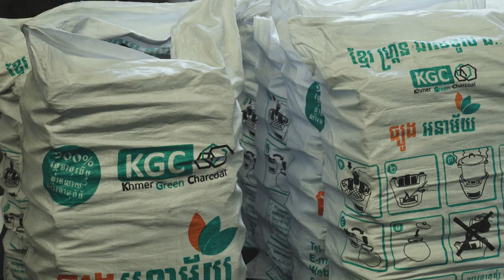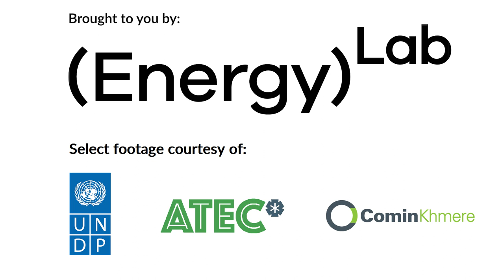Celebrating Cambodia's Clean Energy Success 2019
(Khmer subtitles available)

This year has been an amazing year for clean energy in Cambodia! Watch to learn about the great success and progress that has been made.

Transcript in Khmer:

[ភ្លេង]

នេះគឺជាឆ្នាំដ៏អស្ចារ្យសម្រាប់ វិស័យថាមពលស្អាតមិនត្រឹមតែនៅទូទាំងពិភពលោកប៉ុណ្ណោះទេ ប៉ុន្តែនៅទីនេះនៅក្នុងប្រទេសកម្ពុជា។ ប្រទេសកម្ពុជាបានងាកទៅរកថាមពលកកើតឡើងវិញដើម្បីឆ្លើយតបយ៉ាងឆាប់រហ័សនៃការកើនឡើងតម្រូវការអគ្គិសនី ដូច្នេះសន្ទុះឆ្ពោះទៅរកអនាគតនៃថាមពលស្អាតកំពុងកើនយ៉ាងរហ័ស។ ថាមពលស្អាតគឺមាននៅទីនេះ ហើយឥឡូវនេះ - វាលែងមានការបំផុលបរិស្ថាន ទោះបីវាល្អនឹងមានប៉ុន្តែតម្លៃថ្លៃ - ថាមពលស្អាតពិតជាថោកជាងផូស៊ីលឥន្ធនៈ វាអាចសាងសង់យ៉ាងឆាប់រហ័សនិង វាអាចត្រូវបានសាងសង់នៅជិតកន្លែងដែលថាមពលត្រូវបានប្រើ។ ចាប់តាំងពី EnergyLab បានចាប់ផ្តើម  នៅឆ្នាំ ២០១៨ ដែលមានវឌ្ឍនភាពមិនគួរឱ្យជឿនៃថាមពលស្អាតនៅកម្ពុជា។ យើងបានឃើញថាមពលពន្លឺព្រះអាទិត្យត្រូវបានអនុម័តដោយរដ្ឋាភិបាល ៤០ ដង និងតម្លៃធ្លាក់មកនៅតិចជាងពាក់កណ្តាល ពី ៩.១​ សេនក្នុងមួយគីឡូវ៉ាត់ម៉ោងក្នុងឆ្នាំ ២០១៧ ដោយធ្លាក់ចុះ ៣.៨៧៧ សេនក្នុងមួយគីឡូវ៉ាត់ម៉ោងក្នុងឆ្នាំ ២០១៩ គម្រោងទាំងនេះគឺនៅជុំវិញប្រទេសកម្ពុជា។ រដ្ឋាភិបាលមានក៏បានប្រកាសបទបញ្ជាថ្មីសម្រាប់ថាមពលព្រះអាទិត្យសម្រាប់គម្រោងលើដំបូលហើយចាប់តាំងពីពេលនោះមកយើងបានឃើញនៅលើដំបូល 10MW ធំបំផុតត្រូវបានតំឡើងនៅកម្ពុជា។

[ភ្លេង]

ក្រុមហ៊ុនអូស្រ្តាលីបង្កើតនៅកម្ពុជាក៏ទទួលបានជោគជ័យយ៉ាងធំនៅឆ្នាំនេះ។ Okra Solar និង ATEC​ ឡជីវឧស្ម័នឥឡូវនេះកំពុងពង្រីកការលក់របស់ពួកគេទៅប្រទេសអាស៊ីផ្សេងទៀត និងទទួលបានជោគជ័យក្នុងការទទួលបានការវិនិយោគដើម្បីជួយពួកគេឱ្យរីកចម្រើន។ ក្នុងរយៈពេលមួយឆ្នាំចុងក្រោយនេះ អ្វីដែលយើងបានទទួលបានគឺប្រហែល 1000 នាក់ទទួលបានការប្រើប្រាស់អគ្គិសនីពីលើកដំបូងពីថាមពល ២៤/៧ ពីប្រព័ន្ធថាមពលឆ្លាតវៃដែលអាចកកើតឡើងវិញបាន។ គម្រោងថាមពលខ្យល់ត្រូវបានអនុម័តដែលនឹងបំពេញបន្ថែមក្នុងជំនាន់នៃការរួមបញ្ចូលថាមពលក្នុងប្រទេសកម្ពុជាថាមពលជាងពាក់កណ្តាលរបស់ប្រទេសកម្ពុជាត្រូវបានប្រើប្រាស់សម្រាប់ការចម្អិនអាហារ  ដូច្នេះហើយជាមូលហេតុដែលយើងស្រឡាញ់ដំណោះស្រាយនៃការចម្អិនអាហារស្អាតរបស់កម្ពុជាដូចជាជាក្រុមហ៊ុនឡជីវឧស្ម័ន ATEC ដែលបំលែងលាមកទៅជាហ្គាសសម្រាប់ចម្អិនអាហារ និងម៉្យាងទៀតទៅជាជីសំរាប់ប្រើប្រាស់លើដំណាំ។ ធ្យូងអនាម័យ KGC ដែលប្រើសំបកដូងដើម្បីផលិតធ្យូងជីវម៉ាស់ ដែលមិនប៉ះភាល់បរិស្ថាន និងប្រកបដោយចីរភាព។ EnergyLab ជាអង្គការបានបង្កើតឡើងដើម្បីគាំទ្រការកំណើននៃទីផ្សារថាមពលស្អាតនៅប្រទេសកម្ពុជាដោយផ្តោតការយកចិត្តទុកដាក់ជាពិសេសលើនវានុវត្ដន៍ និងភាពជាសហគ្រិន។ យើងជឿថាការផ្លាស់ប្តូរទៅជាអនាគតថាមពលស្អាត ត្រូវបានពង្រឹងដោយ មនុស្សដែលមានភាពឆ្លាតវៃមានចំណង់ចំណូលចិត្ត និងការចង់បានដែលសហគ្រិន និង យុវជនមាន។ ក្នុងរយៈពេលពីរឆ្នាំចុងក្រោយនេះយើងបានគាំទ្រសិស្ស ១៦ នាក់ដោយជោគជ័យដើម្បីចុះកម្មសិក្សានៅក្រុមហ៊ុនថាមពលស្អាតចំនួន ៩នៅក្នុងប្រទេសកម្ពុជា។ អ្នកចូលរួមជាង ១៥០ ត្រូវបានជំរុញឱ្យបង្កើតដំណោះស្រាយថាមពលស្អាតប្រកបដោយនវានុវត្ដន៍តាមរយៈ hackathons របស់យើង។ យើងបាននាំយករួមគ្នាជាង ២០០០ នាក់ដើម្បីជួប ចែករំលែករៀន និងធ្វើជំនួញជាមួយគ្នា។ តាមរយៈ គម្រោងសហគមន៍ស្រ្ដីក្នុងថាមពលស្អាតពួកយើងកំពុងគាំទ្រភាពចម្រុះបន្ថែមទៀត ជាមួយនឹងអ្នកដឹកនាំកម្ពុជានាពេលអនាគត។

[ភ្លេង]

ប្រទេសកម្ពុជាមានដំណើរការល្អក្នុងការឆ្ពោះទៅរកអនាគតនៃថាមពលស្អាតហើយជាការពិតណាស់ យើងទទួលស្គាល់ថាពន្លឺព្រះអាទិត្យមិនតែងតែភ្លឺនោះទេ ហើយខ្យល់ក៏មិនតែងតែបក់ដែរ ដូច្នេះវាចាំបាច់ត្រូវតែមានរួមបញ្ចូលជាចំណែកនៃថាមពលអគ្គិសនីទាំងអស់ចូលគ្នាហើយដែលតម្រូវឱ្យមានផែនការ។ វារីអគ្គិសនីដែលមានស្រាប់នៅកម្ពុជាអាចមានប្រយោជន៍ពីព្រោះទឹកនៅក្នុងអាងស្តុកទឹកអាចធ្វើដូចដើរតួជាប្រព័ន្ធអាគុយ។ អនាគតគឺអំពីការគ្រប់គ្រងការកាត់បន្ថយតម្រូវការ និងការប្រើប្រាស់ប្រភពជាច្រើន ដែលបំពេញតម្រូវការនៅពេលដែលអថេរមានតម្លៃថោករបស់ថាមពលខ្យល់ និងថាមពលព្រះអាទិត្យមិនមាន។ ពួកយើងសូមសរសើររាជរដ្ឋាភិបាលកម្ពុជាសម្រាប់ការទទួលស្គាល់តម្លៃដែលថាមពលស្អាតអាចនាំអគ្គីសនីសម្រាប់ប្រទេសកម្ពុជានាពេលអនាគតខ្ញុំជឿជាក់ថា ទាំងនេះគឺជាអ្វីដែលអ្នកទាំងអស់ចង់បានអគ្គិសនីសម្រាប់ប្រជាជនកម្ពុជាទាំងអស់នៅក្នុងរយៈពេលប៉ុន្មានឆ្នាំខាងមុនទៀត ហើយនេះជាអ្វីដែល
សំខាន់បំផុតសម្រាប់ខ្ញុំ។ នេះគឺជាកតិ្ដយសរបស់ពួកយើងដែលEnergyLab គឺជាចំណែកក្នុងដំណើរផ្លាស់ប្តូរនៃថាមពលស្អាតនិងជាអ្វីដែលពួកយើងកំពុងរំពឹងនឹងមាន ភាពរុងរឿងប្រកបដោយចីរភាពនាពេលអនាគត។

[ភ្លេង]